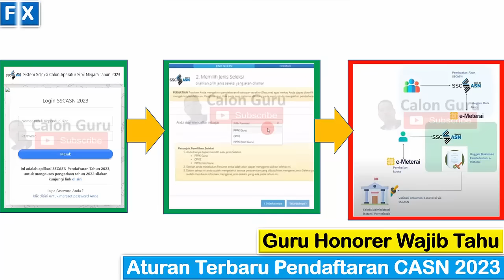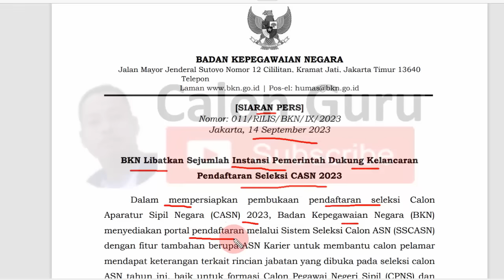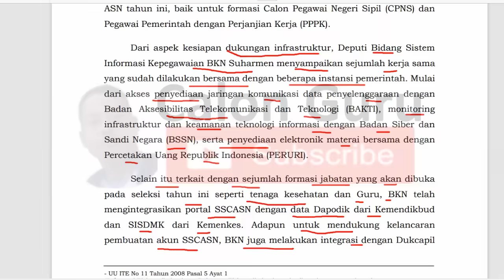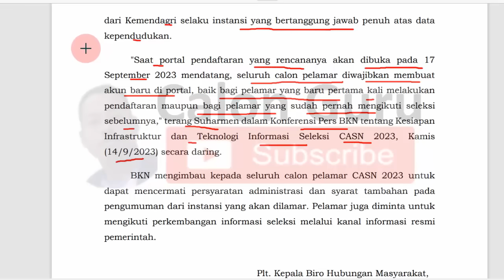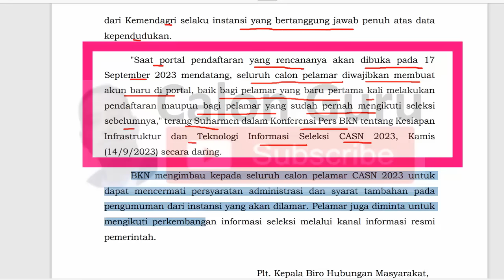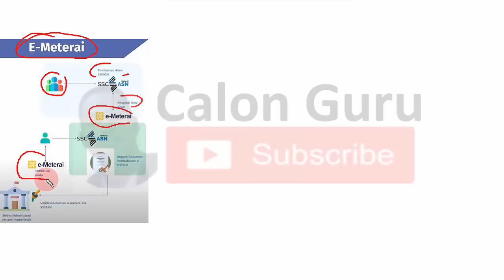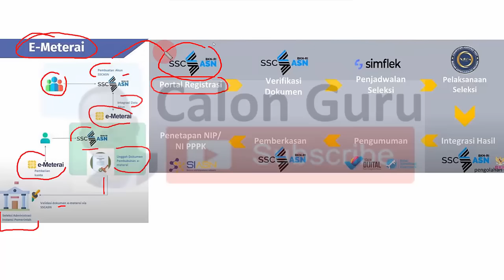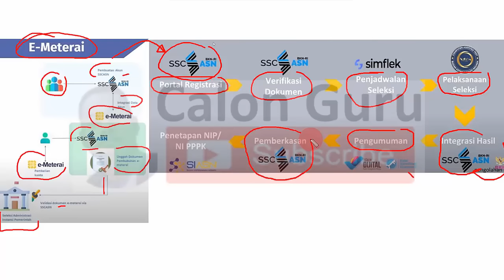FIX Buat Akun BARU!! Semua Pendaftar CPNS/PPPK 2023 Wajib Buat Akun SSCASN 2023 di SSCASN.BKN.GO.ID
Baru saja rilis SIARAN PERS BKN Terbaru Nomor 011/RILIS/BKN/IX/2023 tanggal 14 September 2023 tentang BKN Libatkan Sejumlah Instansi Pemerintah Dukung Kelancaran  Pendaftaran Seleksi CASN 2023. Dari pengumuman BKN terbaru ini Calon Guru mendapatkan informasi pendaftaran PPPK Guru 2023 dan pendaftaran CPNS 2023 bahwa Seluruh Pendaftar Wajib Buat Akun SSCASN Baru saat pendaftaran PPPK 2023 sudah dibuka. Berikut Aturan Terbaru Pendaftaran CASN 2023 meliputi pendaftaran PPPK Guru 2023, pendaftaran PPPK Non Guru 2023 yang terdiri dari pendaftaran PPPK Teknis 2023 dan pendaftaran PPPK Kesehatan 2023 dan pendaftaran CPNS 2023. Untuk cara membuat akun sscasn 2023 di link pendaftaran PPPK Guru 2023 silakan simak video ini.